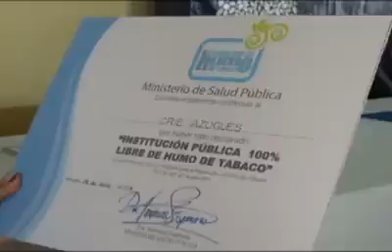Instituciones libres de humo de tabaco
Un total de 13 instituciones del estado recibieron la certificación de espacios libres de humo de tabaco, otorgado por el Distrito 03D01 de Salud, se efectuó un acto donde se les entregó una placa de reconocimiento, el objetivo es disminuir las cifras de consumo de cigarrillo en el Ecuador.